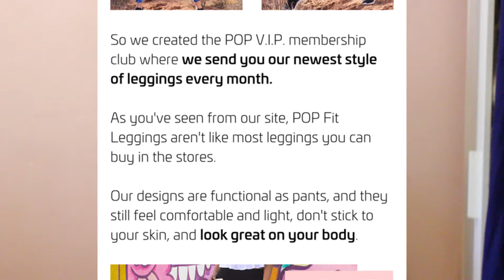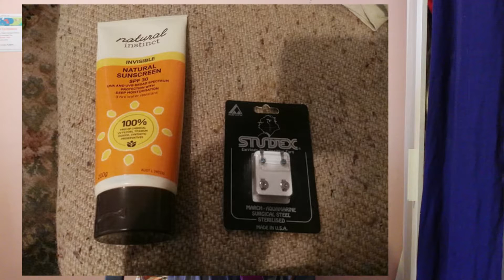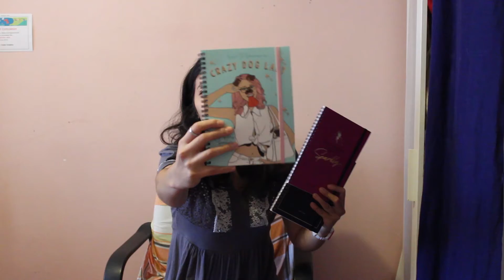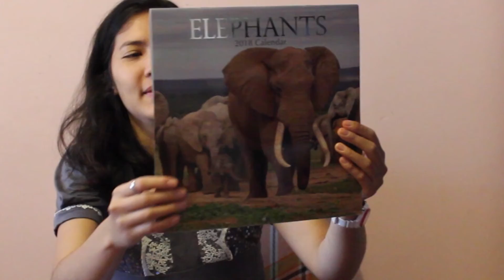February haul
Today I show you the items I bought in February.

camera:cannon 600D
editor:adobe premier pro CC 2018